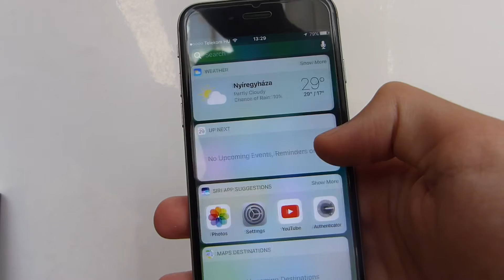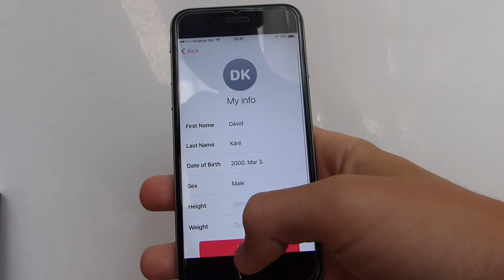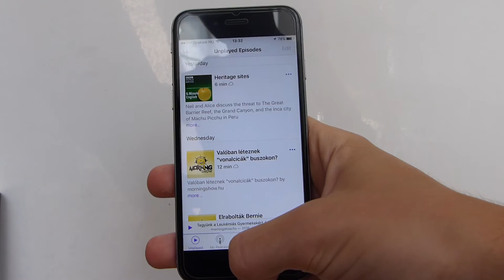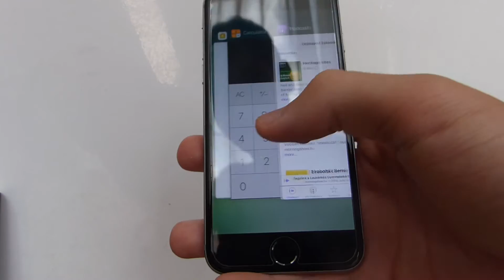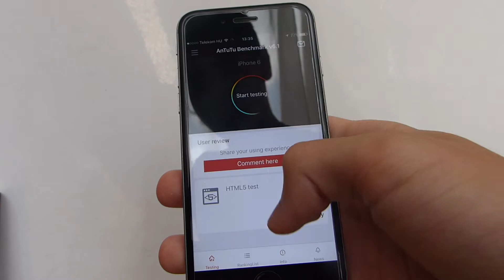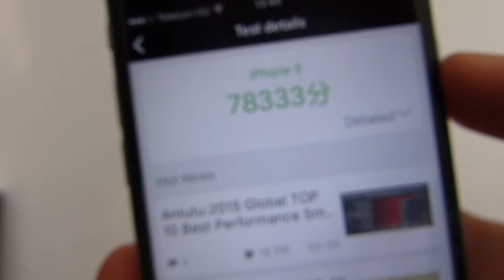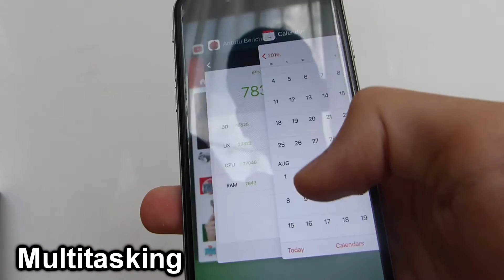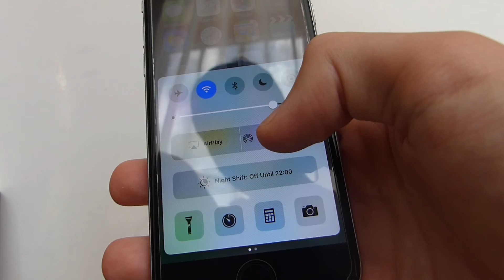iOS 10 Beta 3 Stability test on iPhone 6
Released on 18th of July 2016.

My stuff

PC
OS: Windows 10 Pro 64bit
MOB: Asus M5A97 R2.0
CPU: AMD FX6300
RAM: Kingston HyperX Blu 8GB (2x4GB)
GPU: Sapphire Radeon R9 270X 2GB OC
SSD: Kingston HyperX Fury 120GB
HDD: (1) Seagate Barracuda 500GB (2) Samsung 250GB
PSU: XFX Pro 450W
CASE: XDL Happy 31B

Monitor: Samsung SyncMaster S22B150
Mouse: Cooler Master CM Storm Havoc
Keyboard: Logitech Deluxe 250
Speaker: Logitech Z323 2.1
Headphone: Soundblaster Tactic 3D Alpha
Controller: Microsoft XBox 360 Wireless Controller for Windows
Webcam: Logitech C170
Router: TP-LINK TP-WR841N 300M
Wifi adapter: TP-LINK TL-WN822N

==Software==
Video editing: Sony Vegas Pro 13
Video converting: Freemake Video Converter
Screen recordnig: Bandicam